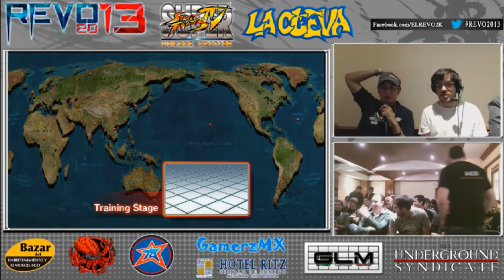Revo 2013 SSFIV Finales Pt. 2